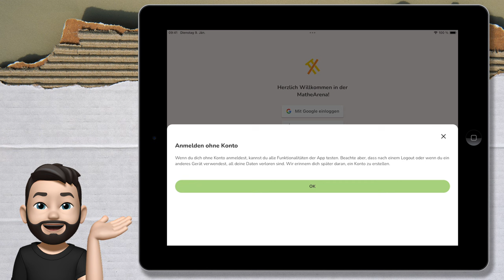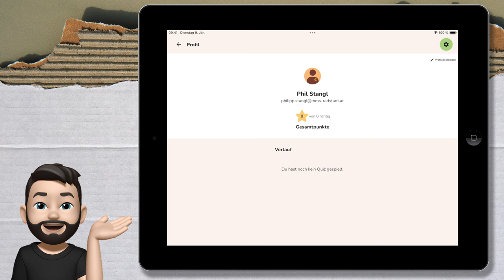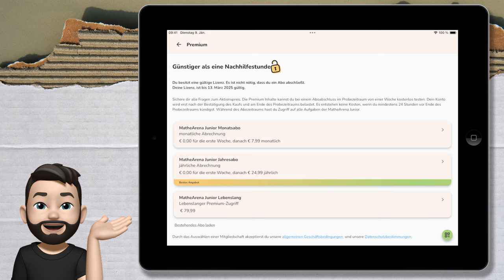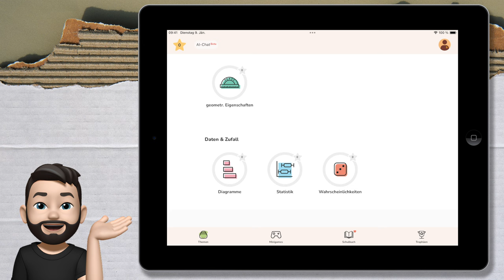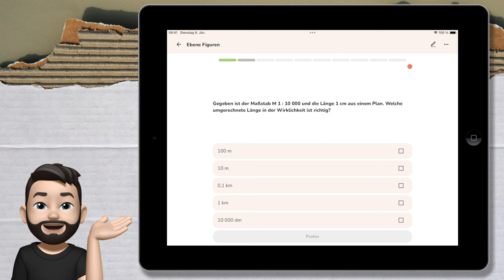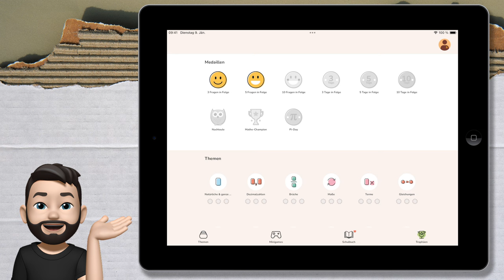MatheArena App | iPad rocks | mathematik.rocks | Phil Stangl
Es funktioniert nur der digi4school Code der Bücher nach dem neuen LP.